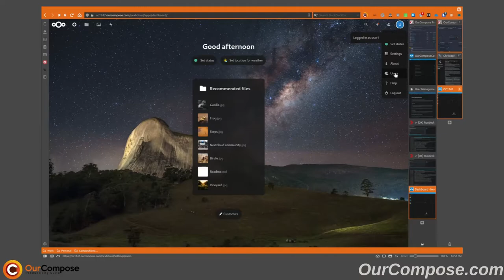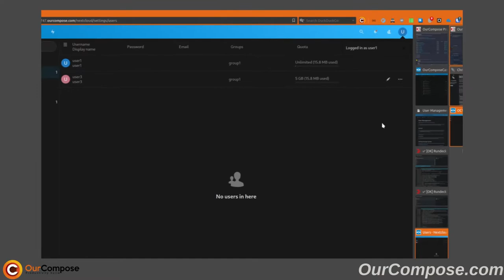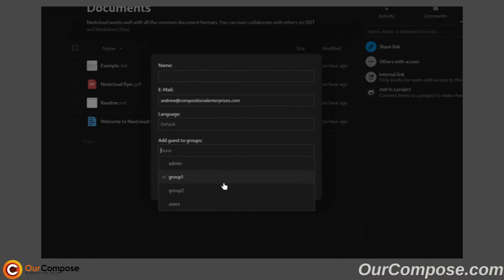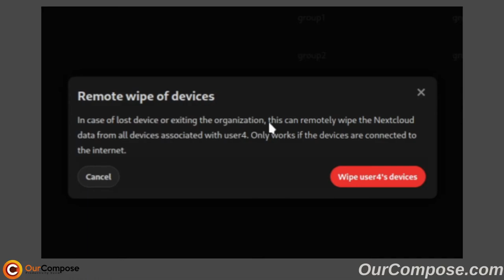OurCompose Integration Sessions - Nextcloud User Management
Working by yourself is one thing, but bringing other people into the mix? That's another thing entirely. Let's take a look at how we can use Nextcloud to "play well with others".